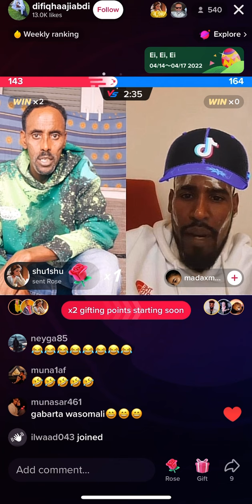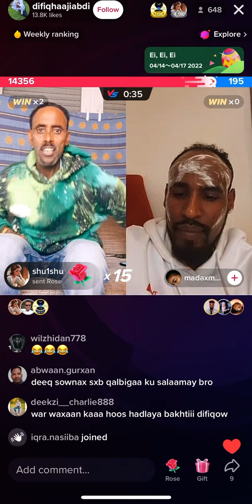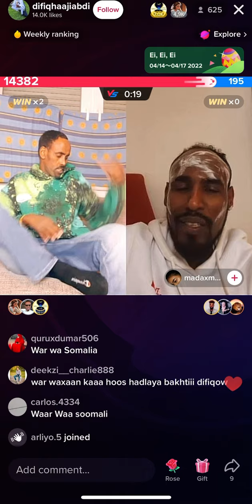Plz subscribe comments like thanks